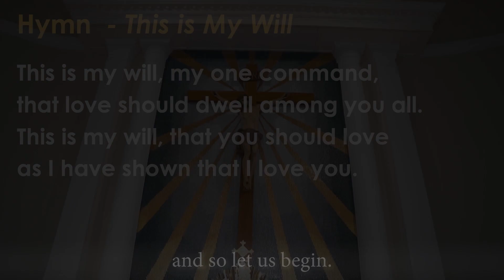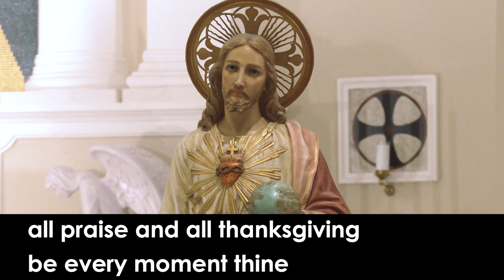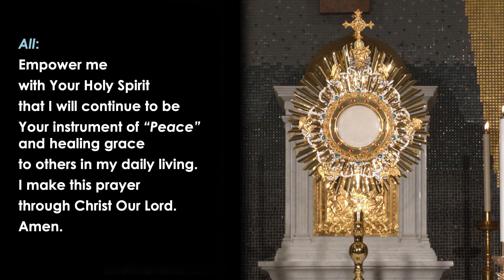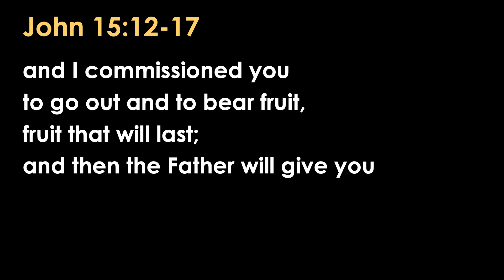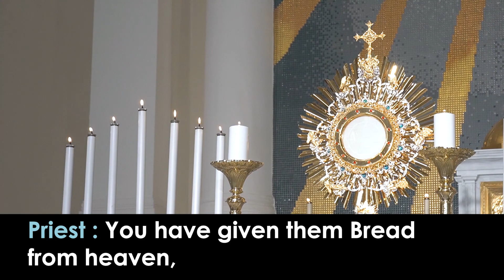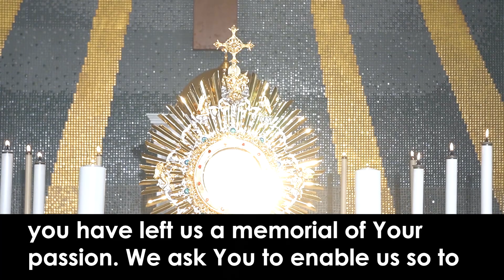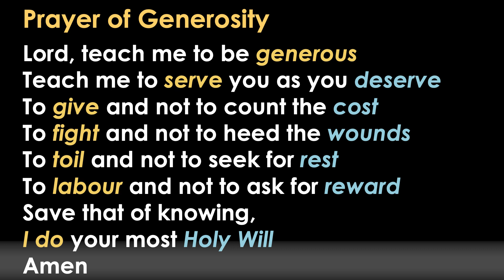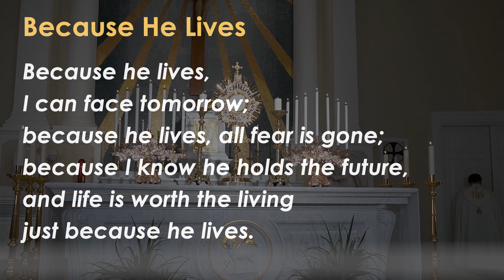Ep 15: How do I see myself?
Welcome to our series: Guided contemplation of Jesus in the Gospels and living a more discerning life by Msgr Philip Heng, S.J.

Friday of the 5th Week of Eastertide, 15 May 2020